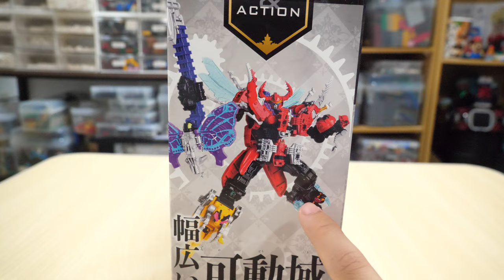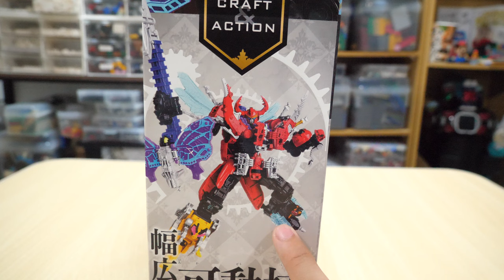【驚異の10体合体！】DXキングオージャーを買って遊んでみた！王様戦隊キングオージャー I bought DX King Oger! Ousama Sentai King Oger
初の玩具レビューです！
1号ロボが戦隊ロボ最多の10体合体！
変形合体ロボが好きな僕はドストライクで好きです！